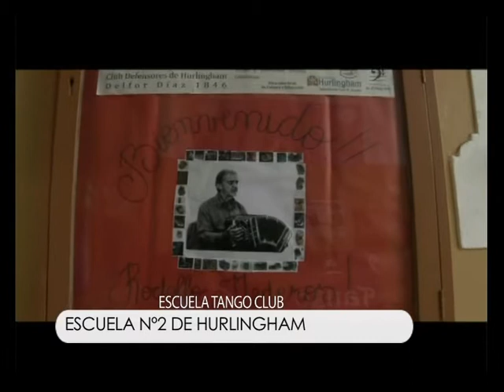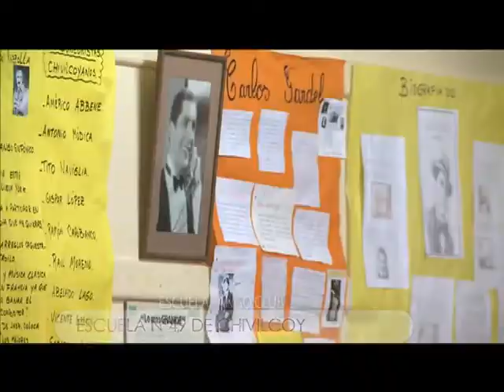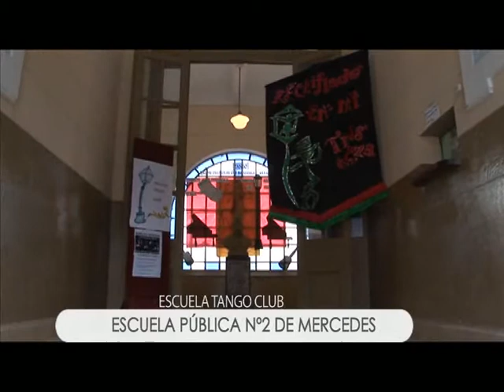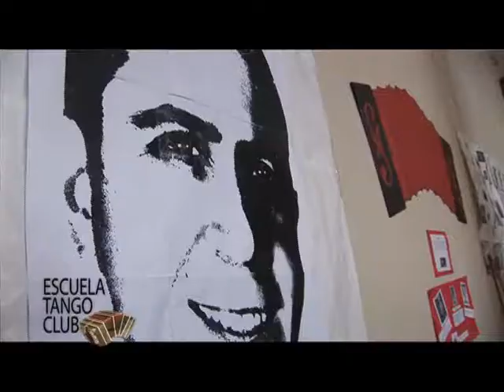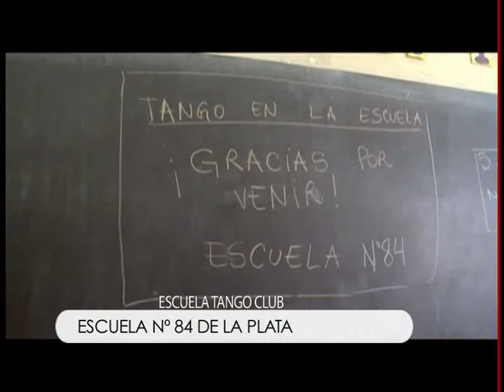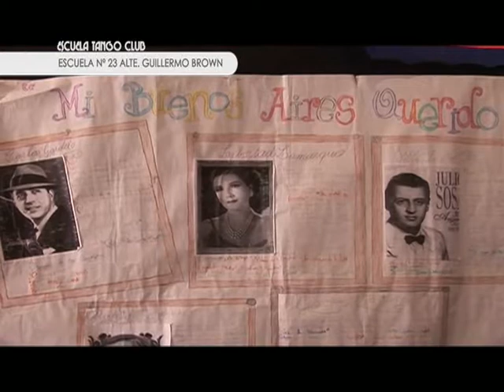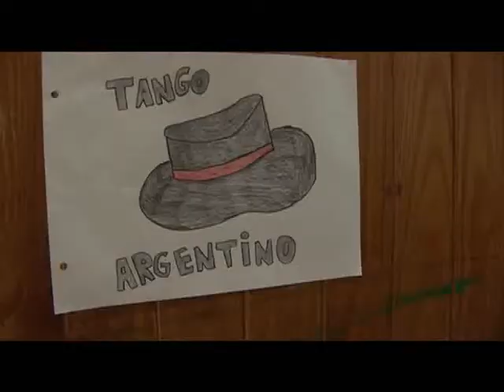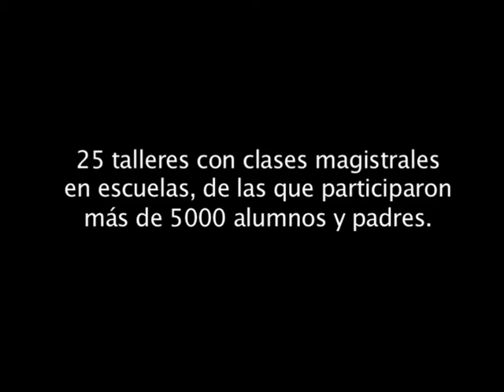ESCUELA TANGO CLUB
ESCUELA TANGO CLUB es una experiencia que lleva el tango a diversas escuelas públicas, con la conducción del prestigioso músico argentino Rodolfo Mederos

Una producción de Tranquilo Producciones

Seguionos en Twtter y Facebook: Tranquilo Tv